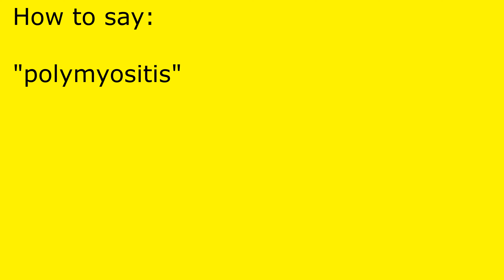How to pronounce polymyositis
polymyositis pronunciation.